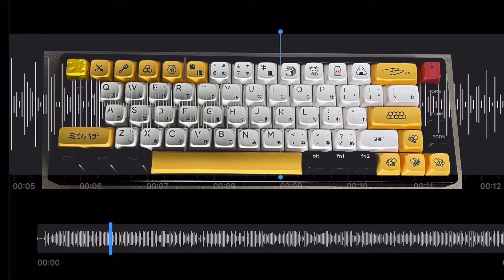ASMR My 3 Keyboard Sound Comparison by iPhone12mini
I hope you're all hanging out in the keyboard swamp.

3　My　Keyboard Sound Comparison by iPhone12mini.
My keyboard is getting closer to its goal.

みなさま、キーボード沼につかっているでしょうか？

3つのキーボードの音比較を再度やってみました。
やはりキャプを変えると、結果が全然変わってきます。

なんとなく私のキーボードは目的に近づきつつある
そんな気がしています。

KBD67 Lite R3
KBDfans KBD67 Lite R3 Mechanical Keyboard DIY Kit ×
Transparent Black / Wired

+ PE FORM
+ Tape Mod

Stabilizer:
Tecsee 2U PCB mount stabilizer smoky gold
Tecsee 6.25U PCB mount stabilizer smoky gold

LUBE  for stabilizer :
Super Lube85g 21030 [HTRC3]

Kye switch:
JWK JWICK Switches - Red Pro (STOCK)

Kye CAP :
Double Shot ABS Full Set Keycap Set
Blue And White

+ PE FORM
+ Tape Mod

keychron K6

Keyboard :
Keychron K6 Wireless Mechanical Keyboard
RGB Backlight Aluminum Frame
Gateron Mechanical Brown(STOCK)

+ PE FORM

Keycap 1: main
Honey Milk XDA Profile Keycaps

Keycap2:  Black key only!!
EPOMAKER AKKO Red&Blue Samurai(侍)266キーASA